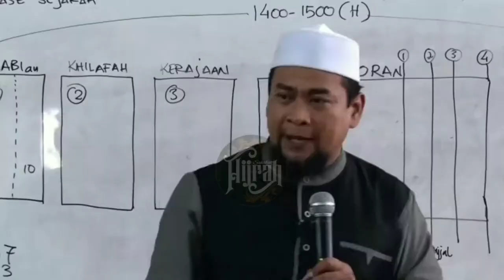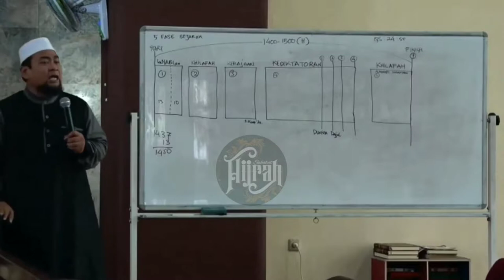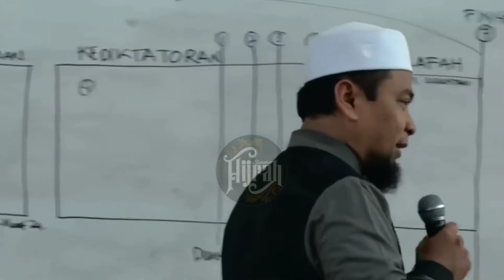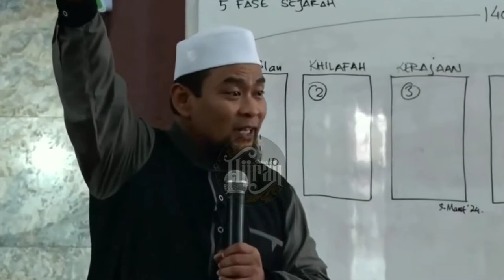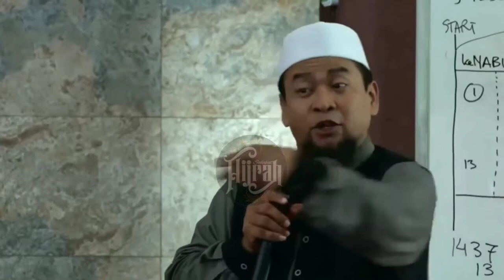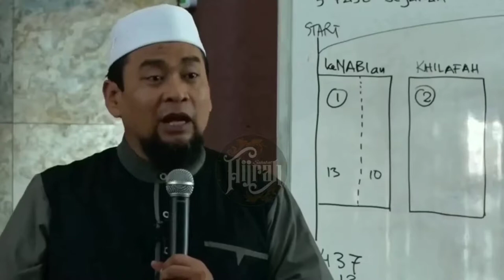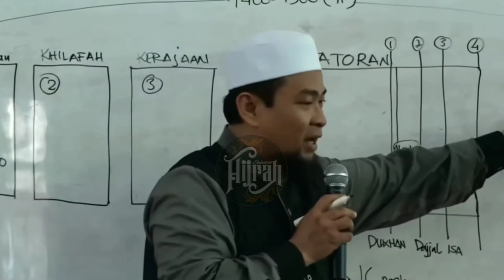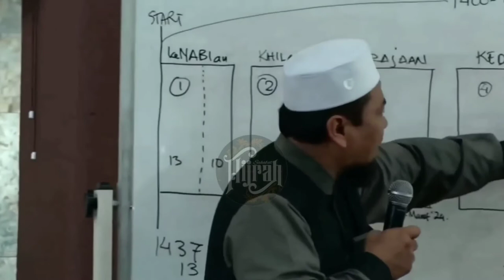Ciri-ciri fisik Dajjal menurut hadits | ustadz zulkifli m ali | september 2019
Ciri-ciri fisik dajjal menurut hadits;
1) Dari Ibnu Umar, Rasulullah bersabda  : "...maka aku pergi sambil menoleh, tiba-tiba ada laki-laki yang berkulit merah dan rambutnya berombak."
2)  Dalam hadits Hudzaifah juga disebutkan : "Sesungguhnya dajjal itu matanya terhapus dan diatasnya terdapat selaput mata yang tebal..."
3)  Dari Abu Sa'id Al-Khudri, Rasulullah bersabda : "Dan tidaklah diutus seorang nabi yang diikuti  itu, kecuali intuk memperingatkan kaumnya terhadap dajjal. Aku telah menerangkan perkaranya bahwa ia cacat, sedangkan Tuhan kalian tidaklah cacat. Mata kanannya menonjol dan tidak dapat disembunyikan, seolah-olah dahak yang berada di dinding kapur, sedangkan mata kirinya seperti planet yang bulat..."
4)  Dari Umar, Rasulullah bersabda : "Ketika saya sedang tidur, saya bermimpi melakukan thawaf di Baitullah..." Lalu beliau mengatakan bahwa beliau melihat Isa Ibnu Maryam, kemudian melihat dajjal dan menyebutkan ciri-cirinya dengan sabdanya : "Dia itu seorang laki-laki gemuk, berkulit merah, berambut keriting, matanya buta sebelah dan matanya itu seperti buah anggur yang masak (tidak bersinar)".
5)  Dari Fathimah binti Qais mengenai kisah Al-Jasash, Ad-Dari berkata : "...lalu kami berangkat dengan segera sehingga ketika kami sampai di biara tiba-tiba disana ada seorang yang sangat besar (hebat) dan diikat sangat erat..."
6)  Dalam hadits Imran bi Husein, Rasulullah bersabda : "Semenjak diciptakannya Adam hingga datangnya hari kiamat tidak ada makhluk yang lebih besar dari dajjal."
7)  Dajjal tidak punya keturunan, sebagaimana yang diriwayatkan dalam hadits Abi Sa'id Al-Khudri.
8)  Dari Ibnu Umar, Rasulullah bersabda : "Sesungguhnya Allah Ta'ala tidak buta sebelah matanya. Ketahuilah, sesungguhnya Al-Masih Ad-Dajjal itu buta sebelah matanya yang kanan, seakan-akan matanya itu buah anggur yang tersembul."
11)  Dari Ubadah bin Ash-Shamit, Rasulullah bersabda : "Sesungguhnya Masih Dajjal itu seorang lelaki yang pendek dan gemuk, berambut keriting, buta sebelah matanya, dan matanya itu tidak menonjol serta tidak tenggelam. Jika ia memanipulasi kamu, maka ketahuilah bahwa Rabbmu tidak buta sebelah matanya."
12)  Dalam hadits Abu Hurairah, Rasulullah bersabda : "Adapun Masih kesesatan itu adalah buta sebelah matanya, lebar dahinya, bidang dadanya bagian atas dan bengkok (kakinya)."
13)  Dalam hadits Anas, Rasulullah bersabda : "Dan diantara kedua matanya termatub tulisan kafir". Dan dalam satu riwayat disebutkan : "Kemudian beliau mengejanya -kaf fa' ra'- yang dapat dibaca oleh setiap muslim". Dan dalam satu riwayat lagi dari Hudzaifah, "Dapat dibaca oleh setiap orang mukmin, baik ia tahu tulis baca maupun tidak."

Berdasarkan hadits diatas, secara sederhana bisa ditarik kesimpulan akan ciri-ciri dajjal sebagai berikut :

"Sebalah matanya buta dan tidak bermata satu, Berambut keriting, Berkulit kemerahan, Berbadan pendek dan gemuk, dalam hadits lain dajjal dikatan bertubuh besar, Di kening diantara kedua matanya terdapat tulisan -kaf fa' ra'- yang berarti kafir dan hanya dapat dibaca oleh orang-orang mukmin sekalipun orang tersebut buta huruf.Fitnah dajjal sangat berbahaya.Dajjal tidak memiliki keturunan.Dajjal akan muncul dari arah timur.